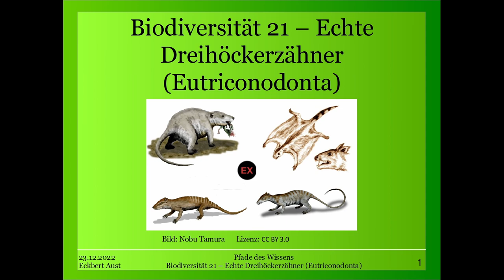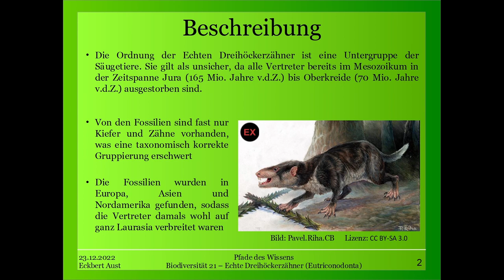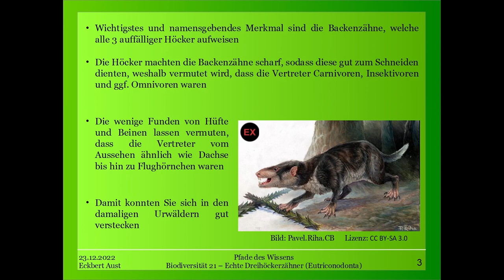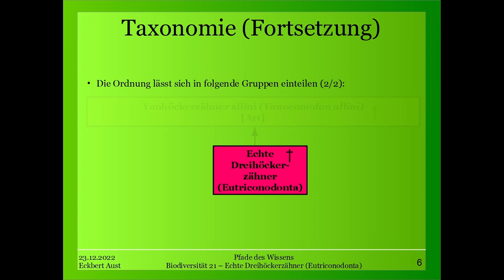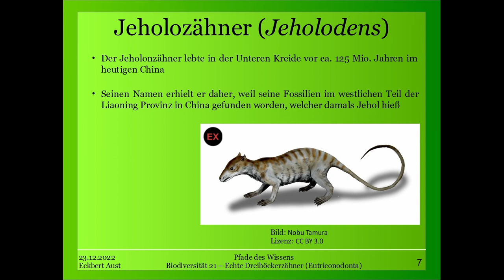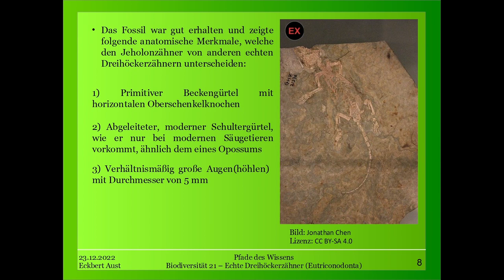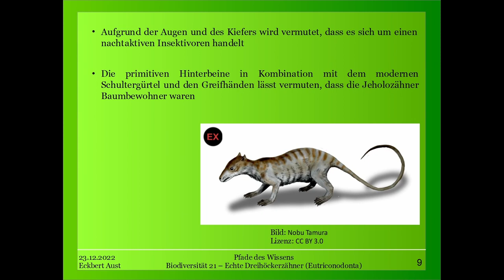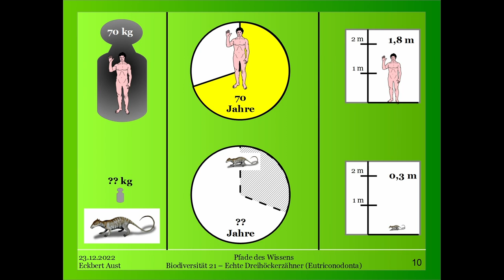Biodiversität 21 - Echte Dreihöckerzähner (Eutriconodonta)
Heute behandeln wir die Echten Dreihöckerzähner (Eutriconodonta). Diese Ordnung gehöhrt zu den Säugetieren und alle Vertreter sind ausgestorben.

Die Besonderheit der Gruppe liegt wie so oft im Namen verborgen: Ihre Backenzähne haben eher die Funktion von Schneidezähnen und weisen 3 charakteristische Höcker auf.

Zudem behandeln wir heute noch die Art Jeholozähner (Jeholodens), welche zu den Dreihöckerzähnern gehört. Dieses kleine Raubtier hat erstaunlich fortgeschrittene Kletterarme und einen modernen Schultergürtel, wie er sich erst viel später erneut bei den Opossums ausgebildet hat.